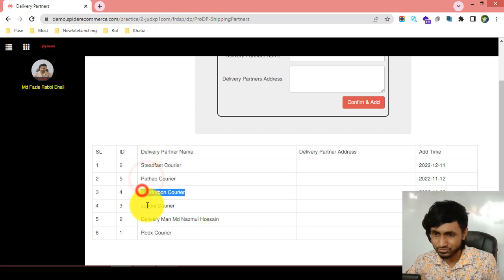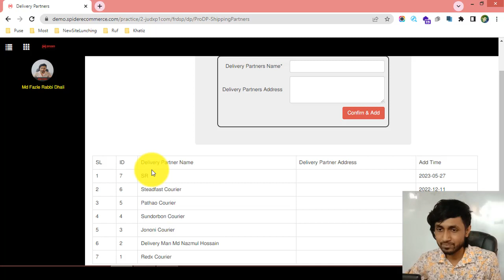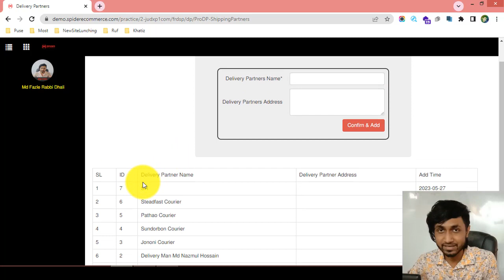পণ্য ডেলিভারি পার্টনার ম্যানেজমেন্ট করা শিখুন আপনার ই-কমার্স ওয়েবসাইটের জন্য - eCommerce website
পণ্য ডেলিভারি পার্টনার ম্যানেজমেন্ট করা শিখুন আপনার ই-কমার্স ওয়েবসাইটের জন্য - eCommerce website bangla tutorial | Spider eCommerce website

Learn Delivery Partner Management of your eCommerce website in one video - eCommerce Website Management Course

Welcome to the "Learn Delivery Partner Management of Your eCommerce Website in One Video - eCommerce Website Management Course" tutorial! Are you an eCommerce website owner or professional looking to master the art of effectively managing delivery partners for your online store? You're in the right place! In this comprehensive video tutorial, we will cover all aspects of delivery partner management, providing you with the knowledge and skills to optimize your delivery processes, ensure timely shipments, and enhance the overall customer experience.

Delivery partners play a crucial role in the success of your eCommerce business. In this video, we will guide you through the process of managing your delivery partners, from selecting reliable partners to tracking shipments and resolving any delivery-related issues.

With clear explanations and practical demonstrations, we will cover various topics related to delivery partner management, including:

1. Selecting reputable delivery partners based on factors such as reliability, coverage, cost-effectiveness, and customer reviews.
2. Integrating your eCommerce website with the delivery partner's systems to streamline order processing and shipment tracking.
3. Configuring shipping options, rates, and delivery methods to provide customers with accurate and transparent shipping information.
4. Managing shipment tracking and notifications, ensuring customers have visibility into the progress of their orders.
5. Resolving delivery-related issues promptly and providing exceptional customer support throughout the delivery process.
6. Monitoring delivery partner performance and establishing key performance indicators (KPIs) to ensure service level agreements are met.

By the end of this video tutorial, you will have a comprehensive understanding of delivery partner management and the necessary skills to establish smooth and efficient delivery operations for your eCommerce website.

Mastering delivery partner management not only helps attract more custom eCommerce website development clients but also increases your video views on platforms like YouTube. By implementing the SEO-friendly strategies covered in this tutorial, such as optimizing your video descriptions, titles, and tags, you can attract potential clients interested in custom eCommerce website development services and improve your search rankings for greater exposure.

Are you ready to elevate your delivery partner management skills and optimize your eCommerce shipping processes? Join us in this tutorial and embark on a journey to becoming a proficient delivery partner manager. With our guidance, you will gain the expertise needed to provide seamless and reliable delivery services that delight your customers and drive business growth.

Don't miss out on this valuable opportunity! Watch the "Learn Delivery Partner Management of Your eCommerce Website in One Video - eCommerce Website Management Course" tutorial now and take your eCommerce website management skills to new heights. Your journey to attracting more custom eCommerce website development clients begins here!